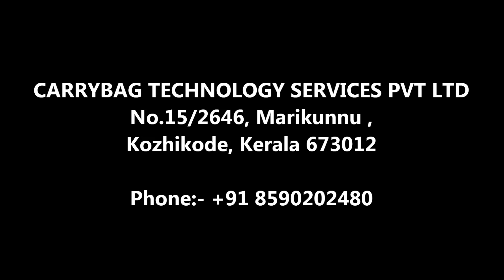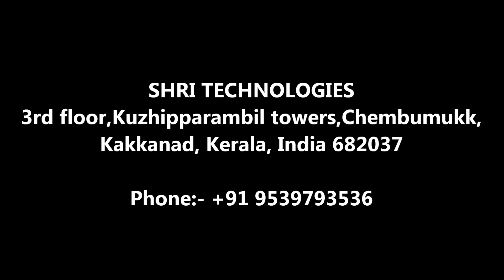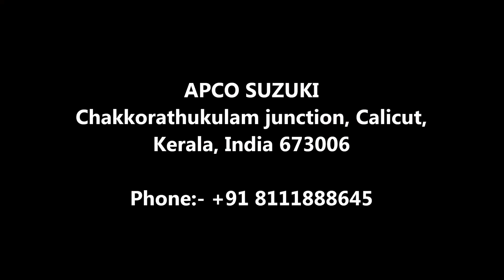വിവിധ ജില്ലകളിലായി കേരളത്തിൽ നിരവധി തൊഴിൽ അവസരങ്ങൾ | Kerala Job Vacancy | Kerala Jobs | Career Hacks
(SSLC or Below | Plus Two | Any Degree | B.Com | BBA | BBM | MBA)

കേരളത്തിലെ വിവിധ കമ്പനികളിലായി ഫ്രഷേഴ്‌സിനും എക്സ്പീരിയൻസ് ഉള്ള ആളുകൾക്കും ഇപ്പോൾ അപേക്ഷിക്കാവുന്ന  നിരവധി തൊഴിൽ അവസരങ്ങൾ... .
കൂടുതൽ വിവരങ്ങൾക്കായും അപ്ലൈ ചെയ്യുവാനും വീഡിയോ കാണുക.

വിവിധ കമ്പനികളിലായി കേരളത്തിൽ  ഫ്രഷേഴ്‌സിനും എക്സ്പീരിയൻസ് ഉള്ള ആളുകൾക്കും ഇപ്പോൾ അപേക്ഷിക്കാവുന്ന  നിരവധി തൊഴിൽ അവസരങ്ങൾ... .
(SSLC or Below | PLUS TWO | DIPLOMA | DEGREE | B.COM | B.E |  B.TECH | B.SC | M.SC | BCA | MCA | ELECTRONICS  | FOOD TECHNOLOGY | CIVIL ENGINEERING | COMPUTER SCIENCE | STATISTICS | WELDER & FITTER)